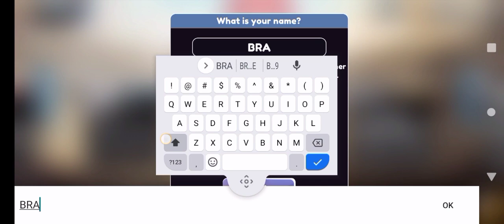STICKMAN | LATEST GAME PLAY VIDEO 2022 | BRAVE GAMERZ